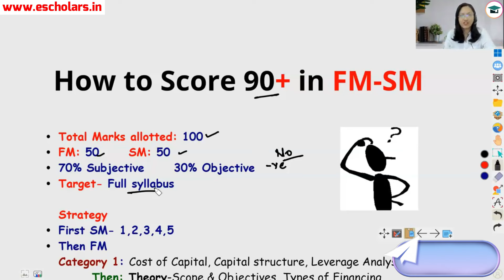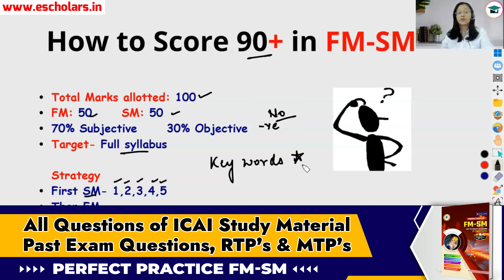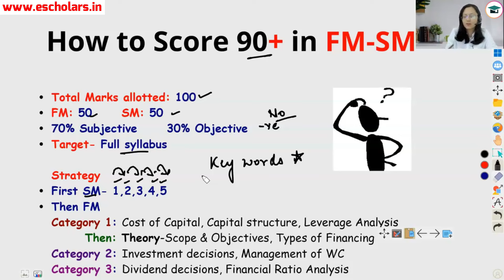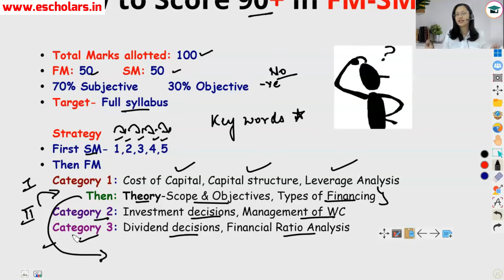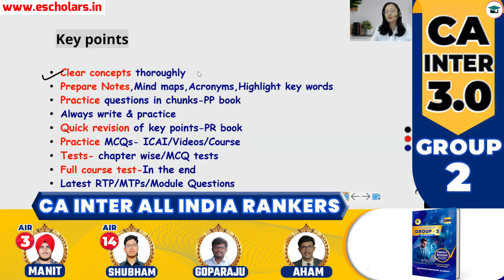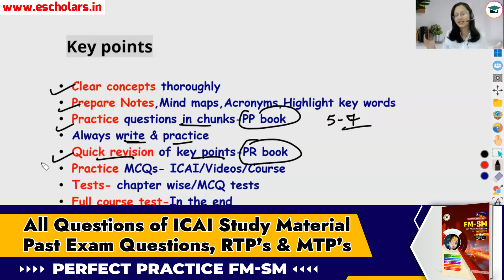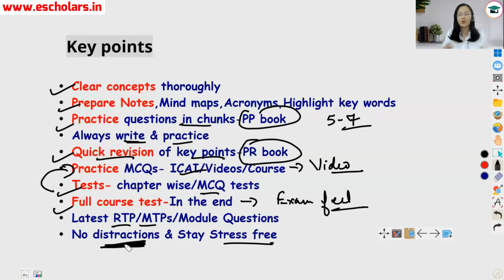How to Score 90+ Marks in FM SM | CA Inter Jan 25 | Exemption Strategy For CA Inter FM SM Jan 2025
How to Score 90+ Marks in FM SM | CA Inter Jan 2025 | Exemption Strategy For CA Inter FM SM Jan 2025 | CA Inter FM SM New Syllabus | CA Inter FM SM Important Topics | Important Chapters of CA Inter FM SM

In this video, Upasana Mam, under the guidance of Chandan Poddar Sir, provides valuable insights on How to Score 90+ Marks in FM SM for CA Inter Jan 2025. The discussion also covers the Exemption Strategy for CA Inter FM SM Jan 2025, highlighting important topics and chapters. This educational content is presented by Escholars in association with Grooming Education.

Topics Covered in this Video:
how to score 60+ in ca inter fm-sm
how to pass in fm-sm exam
how to prepare fm-sm
how to revise ca inter fm-sm
how to score exemption in ca inter fm & sm
how to score 70+ in ca inter fm-sm
how to clear ca inter fm-sm
how to get exemption in ca inter fm-sm jan 25 exam
how to score 60 plus marks in fm & sm exam
how to score marks in fm
how to 101 % clear ca inter fm-sm exam
how to score 70 + marks in fm & sm
how to score exemption in Financial & Strategic Management
ca inter fm sm new syllabus
ca inter fm sm jan 25
ca inter fm sm jan 25 changes
ca inter fm sm classes
ca inter fm sm changes
ca inter fm sm faculty
ca inter fm sm gea
ca inter fm sm demo
ca inter fm sm 2025
ca inter fm sm fastrack
ca inter fm sm jan 25 books
ca inter fm sm new course

🔍 Key Points Covered:

● Strategies on How to Score 60+ Marks in CA Inter FM SM (Jan 2025)
● Exemption Strategy for CA Inter FM SM Jan 2025
● Important Topics and Chapters of CA Inter FM SM
● Optimize your CA Inter FM SM preparation with expert tips and a structured approach for success in the Jan 2025 exams.